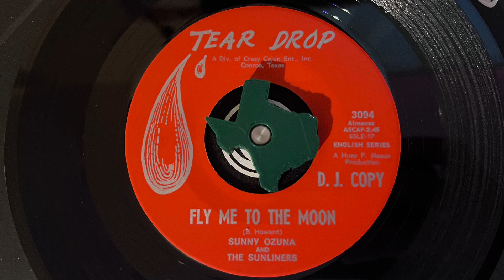Sunny Ozuna And The Sunliners - Fly Me To The Moon =Santos=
Monster jam from Sunny and the Sunliners on Treadrop

Oh yes, I'd like to know what spring is like
On Jupiter and mars, YEAAAH

My darling, my darling
Hold my hand, YEAH YEAHH

In other words, in other words
In other words my darling
Darling kiss me and kiss me
And kiss me and kiss me
Kiss me and kiss me
And kiss me

Oh you, you are all I long for baby
You belong for myself
Sing a song
In other words my darling, my darling
Please be true, OOOH YEAAH
I love you
Shubap, shubap
Shubap, shubap
Shubap, shubap

Vinyl Brought to your ears by Santo's Sounds